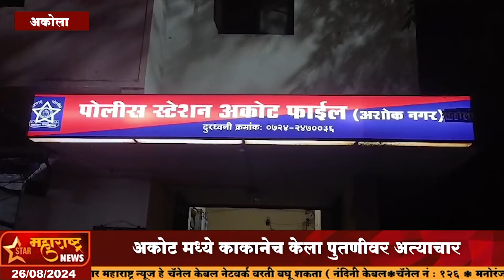अकोट मध्ये काकानेच केला पुतणीवर अत्याचार